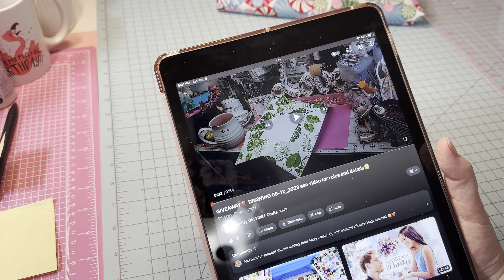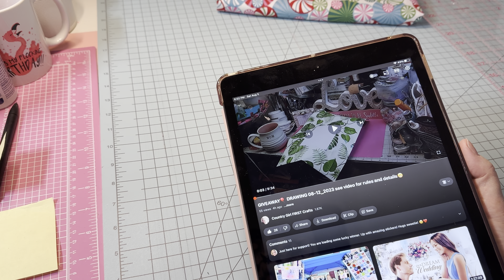I NEED YOUR HELP PLEASE…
Please go over to Sheila channel and show her some love and support.

Love y’all!

Deanna🌸🌸